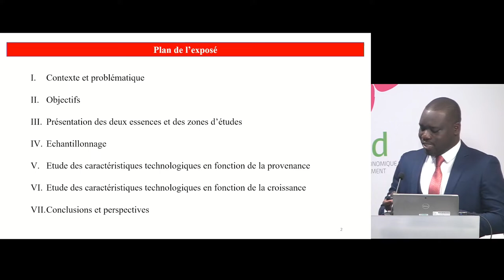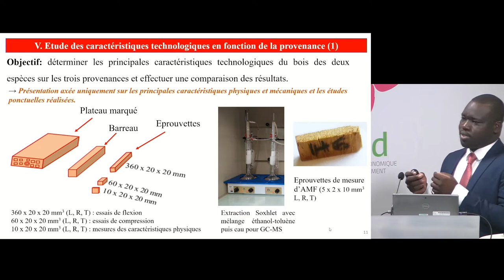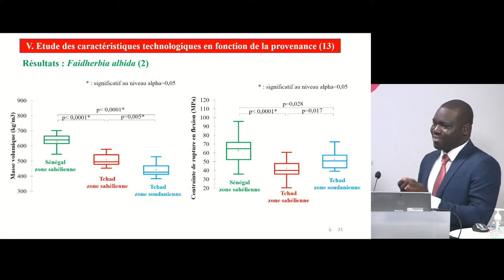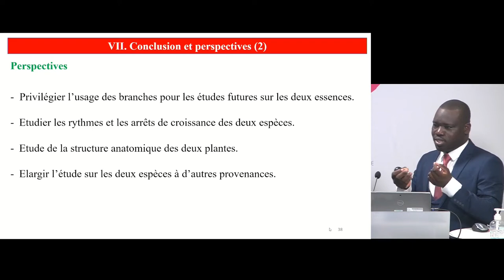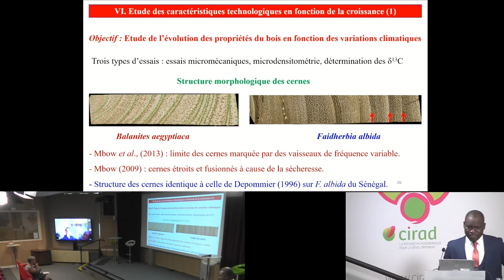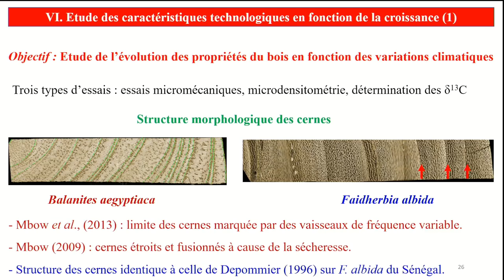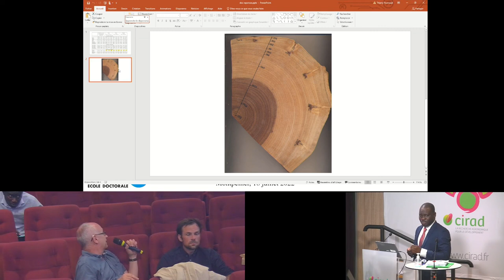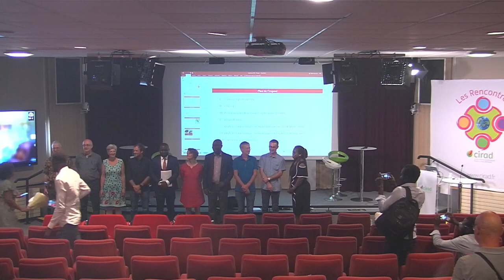SOUTENANCE DE THÈSE Dao DOUGABKA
Influence des variations climatiques sur la croissance et la qualité du bois de deux essences des zones semi-arides tchadiennes :
Faidherbia albida et Balanites aegyptiaca